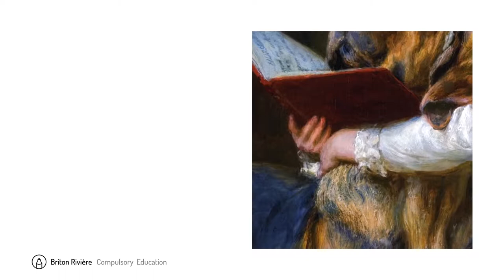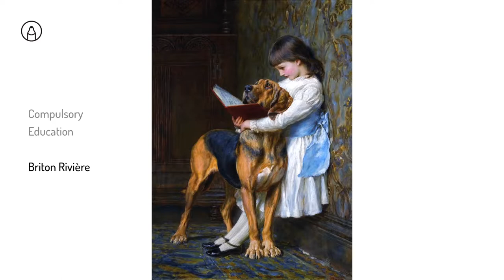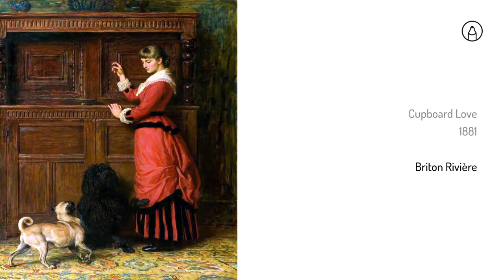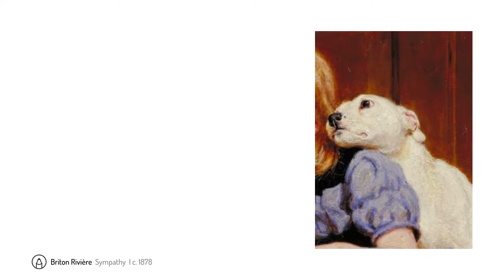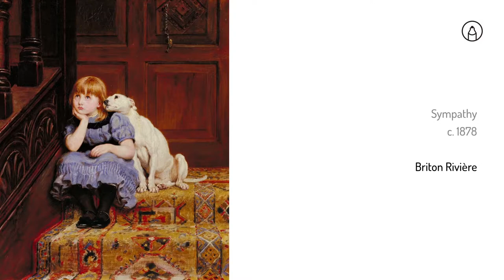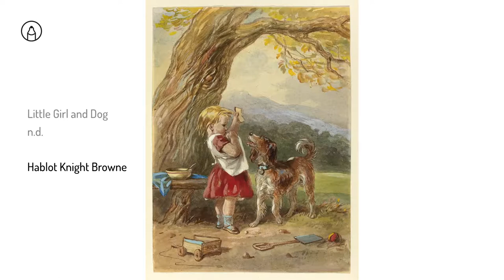명화 감상ㅣ명화 속 사랑스런 강아지들 그림 모음 (with 쇼팽 왈츠) 태교 추천ㅣ슬로우크레용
세계적인 화가들의 작품 속 강아지들은 어떻게 그려졌을까요?
쇼팽의 아름다운 클래식 음악 '강아지 왈츠'와 함께
잠시 명화 감상 시간을 즐겨보세요 ^^

🔸 Music
Frédéric Chopin_
Waltz in D flat major 'Minute', Op. 64 no. 1(valse du petit chien, the little dog waltz)
Waltz in C sharp minor, Op. 64 no. 2